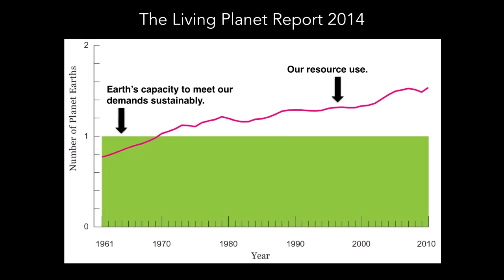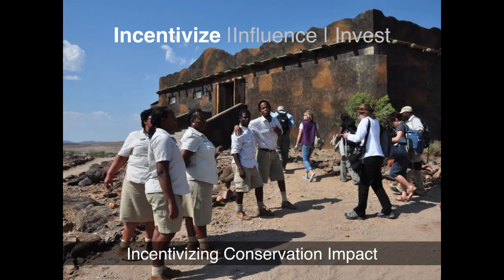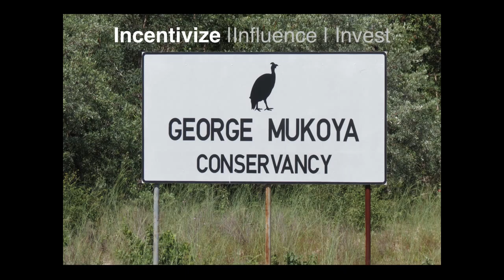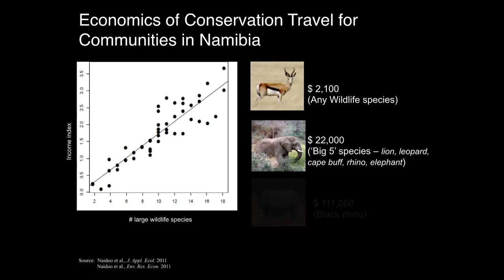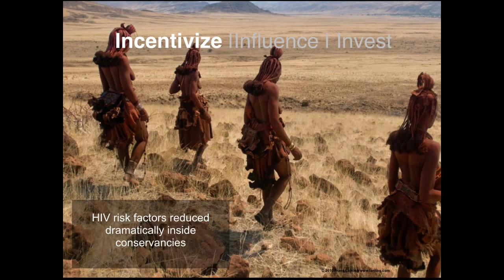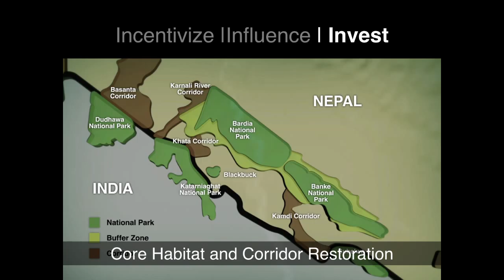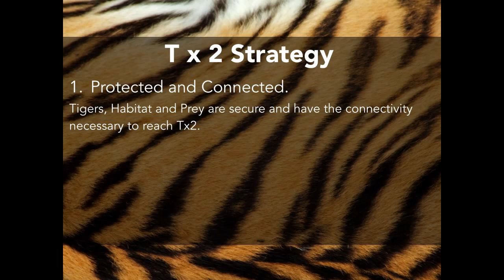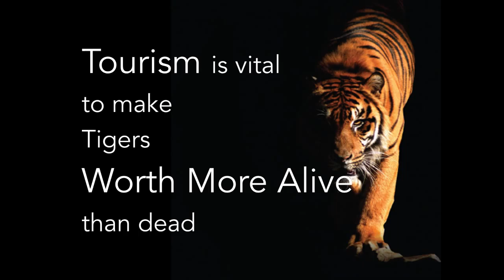Call to action: Dr Jeffrey Parrish of WWF US calls safari goers to action to save endangered species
Speaking at TOFTigers 10th anniversary at the Royal Geographical Society in London in May 2015, Jeffrey Parrish, WWF US, talks about the scale of the challenges faced trying to save endangered species - and offers us a solution, 'Conservation tourism' that should become the basis on which all nature tourism exists, showing how governments, visitors and operators can lend their support.